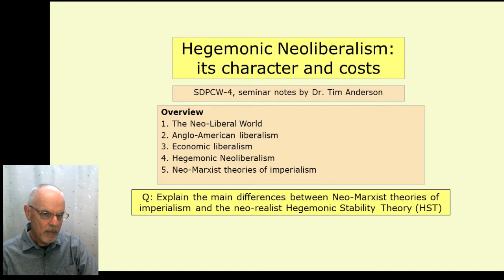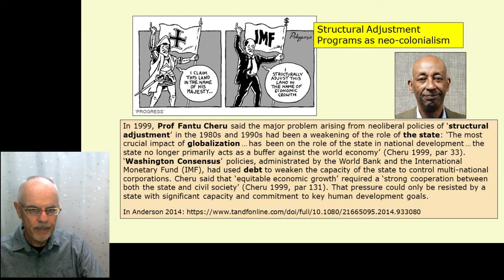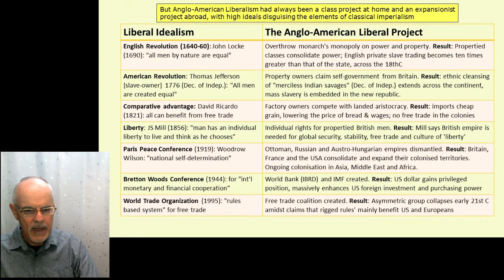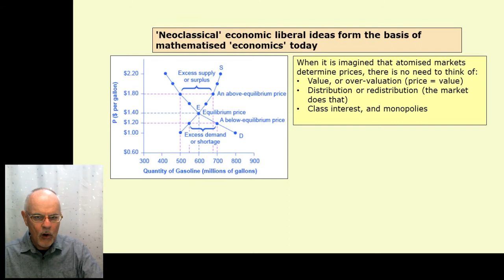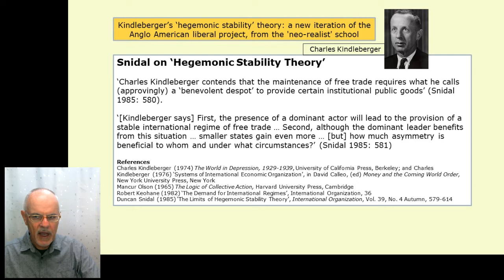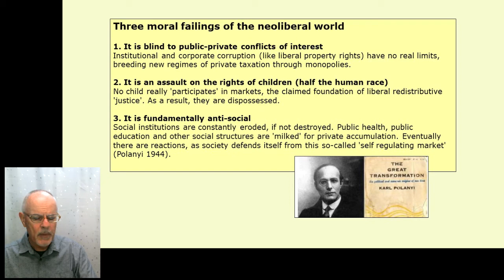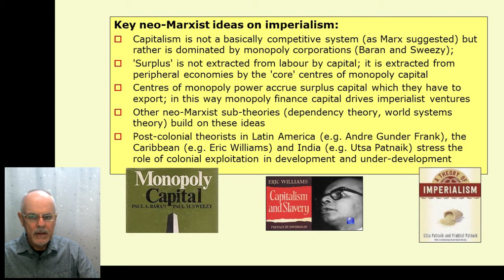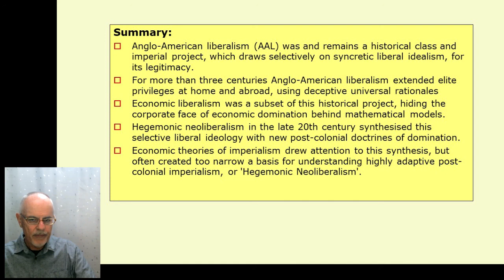SDPCW#4 - Hegemonic Neoliberalism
Fourth presentation in the lecture series: 'Self Determination in the Post Colonial World', by Dr Tim Anderson, 2021.
We will keep posting these online videos (over the next 2 or 3 months) until there is a full set for the complete unit of study, which can be freely read, without assessment. It is up to an associated university to take it up as a unit of study, adding assessed tasks and allowing it to count for a credit towards degree studies.
The Readings and course materials are being posted at this